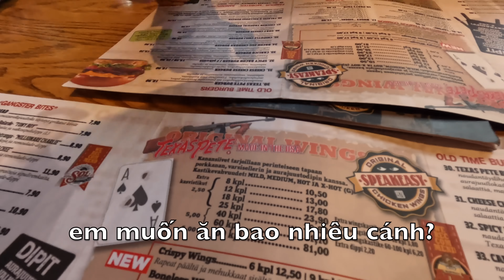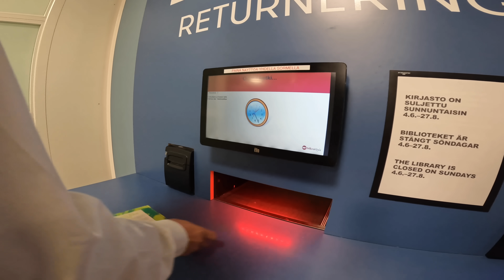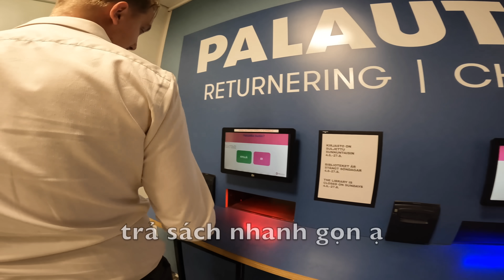Đi ăn cùng nhau trước chuyến công tác châu Á dài ngày của Jyri / ông Nội qua trông cháu